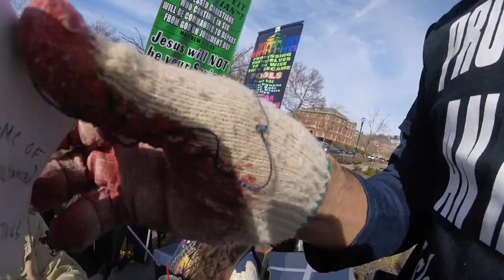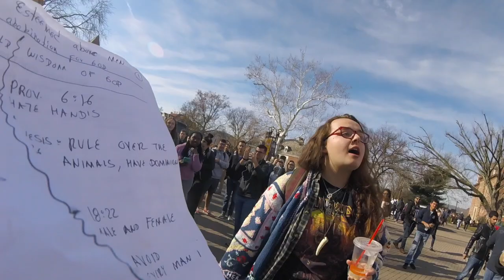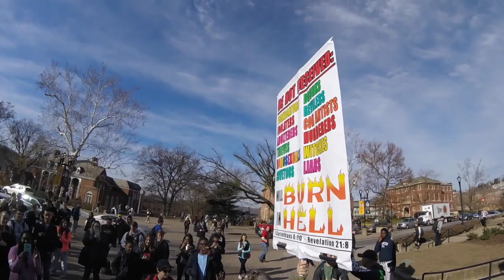WVU Morgntown, WV - Safe Zone Preach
Preaching to a wicked and deceived generation.